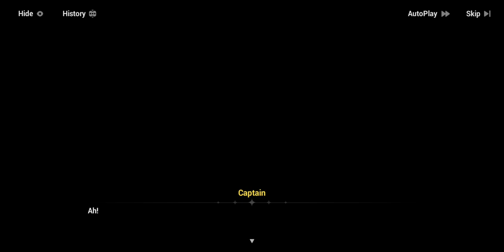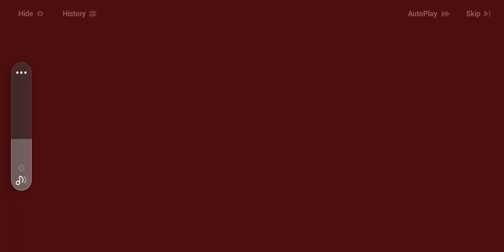Honkai Impact 3rd - Honkai Salvation Log Event Story Walkthrough Pt 14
No! Ai Chan, Don't go, I can't lose this waifu.